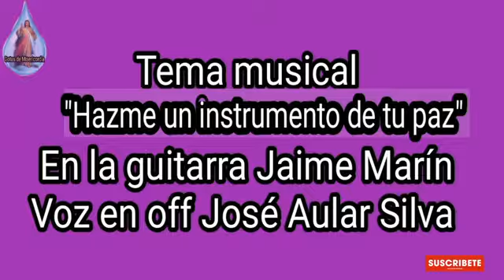Evangelio de hoy según San Mateo 8,18-22 / Lunes 27-06-22 Tiempo Ordinario / Medita Papa Francisco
"Condiciones para seguir a Jesús"
Mateo 8,18-22.
Tiempo Ordinario.
Si el amor es sincero y sin reservas, Cristo mismo estará presente para darnos la fuerza